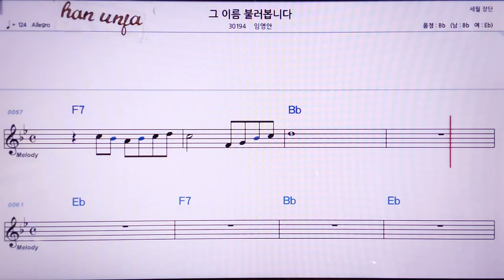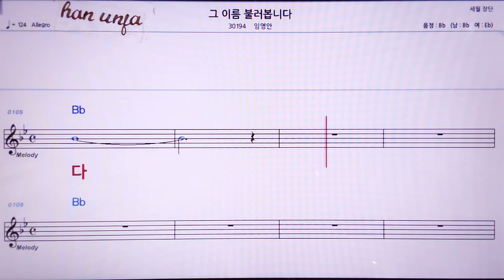💖그 이름 불러 봅니다/임영안 👍MR,노래방, 악보, 코드,Karaoke With Sheet Music